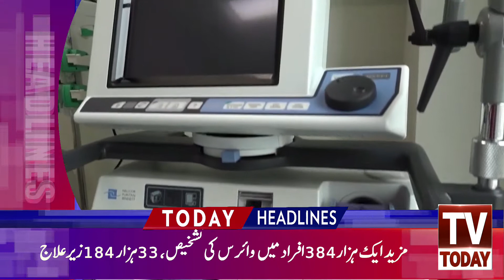12:00 PM | LATEST NEWS HEADLINES | 03 FEBRUARY 2021 | TV TODAY